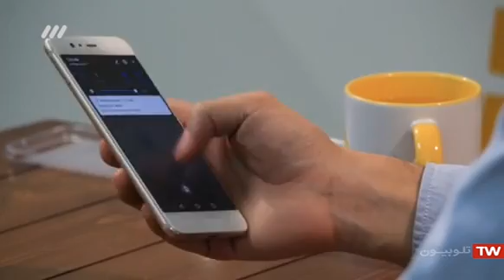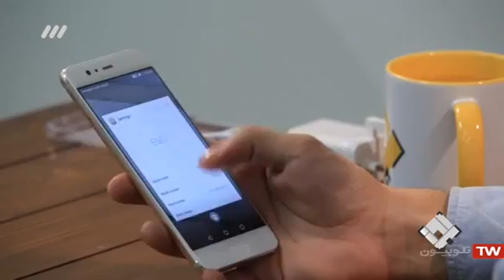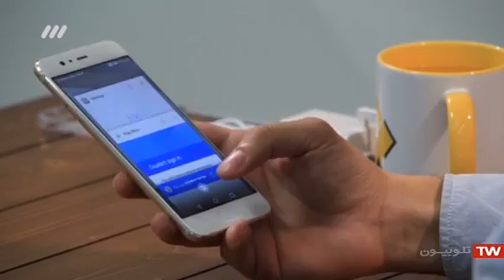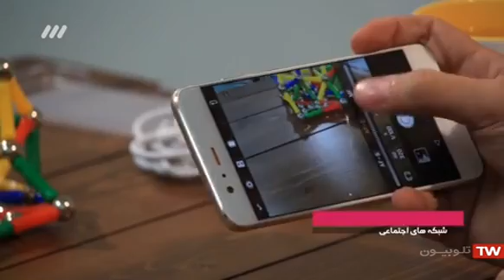جعبه گشایی و بررسی گوشی Unboxing Huawei P10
لیست پخش های علمی و آموزشی